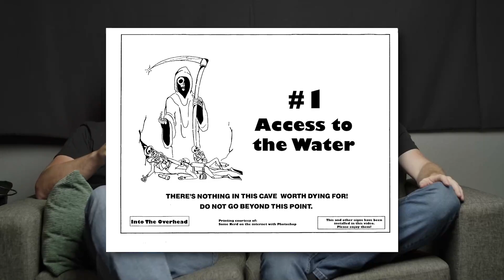We ranked dive sites for recreational divers